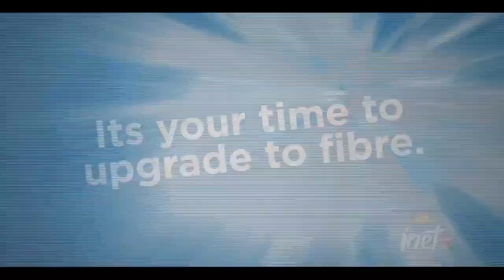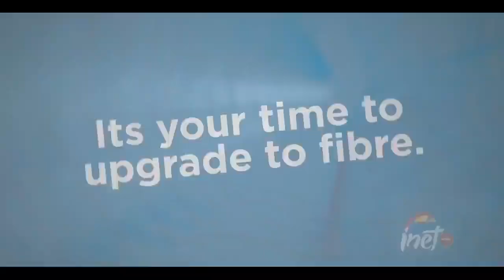Gaston Browne Interview 10-09 ABS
Interview with the Prime Minister of Antigua and Barbuda